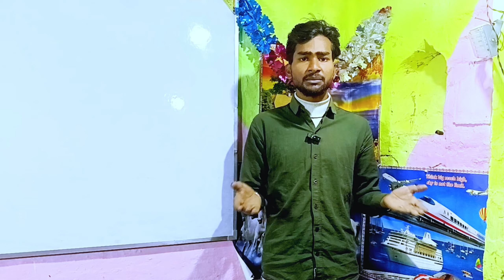Mahabharat Karn Ka Sach Chuppane Se Mahabharat Ka Yuddh Hua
🔰 You Will Find Here :
● From Life Related Problems Solution

💠 This Channel Will Help You :
☆ Get Motivated & Inspired.
☆ To Learn & be Successful.
☆ To Grow in Every Expect of Life.

Shree Krishna Geeta Gyan
Krishna Gyan FROM Geeta Mahabharat
Mahabharat Gyan From Krishna
Krishna Baani
Krishna Gyan Mahabharat Baani
Krishna Gyan FROM Mahabharat
Mahabharat Krishna Gyan
Krishna Ki Bhakti
Krishna Ke Updesh
Ram Mandir
Ayodhya Ram Mandir
Ram Mandir
Pm Ram Mandir 22 January
kadak singh trailer zee5
kadak singh trailer pankaj tripathi
kadak singh trailer sanjhna sanghi
Kadak singh trailer
best motivational video
motivational speech
motivational
best motivational speech
motivation
powerful motivational speech
motivational speeches
2024 motivation
new year motivation
study motivation
motivational compilation video
motivational status
motivational videos
2023 motivation
2024 motivational speech
eric thomas motivational video
inspirational video
dr. vivek bindra exposed
BaaZigar Annu

I would love to delete the video from this channel as soon as possible.

                          MY ALL VIEWER'S